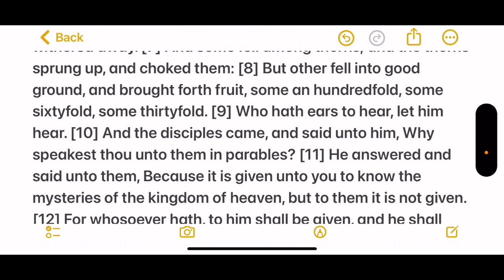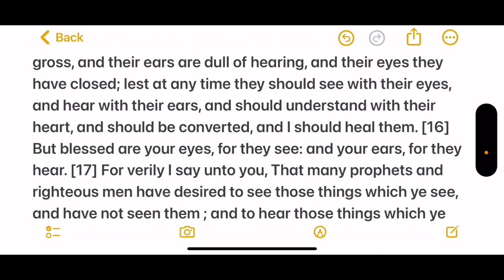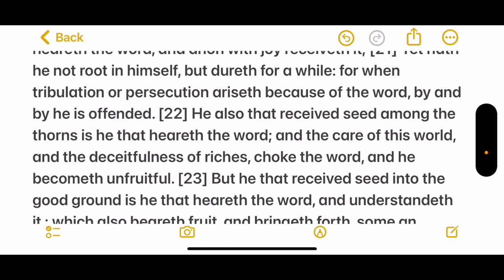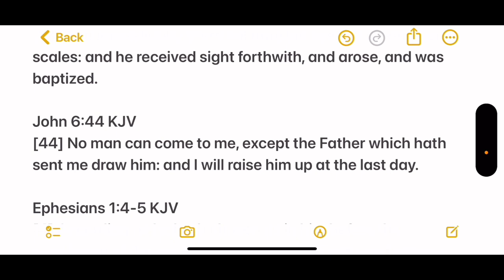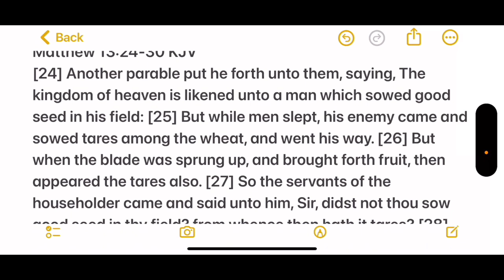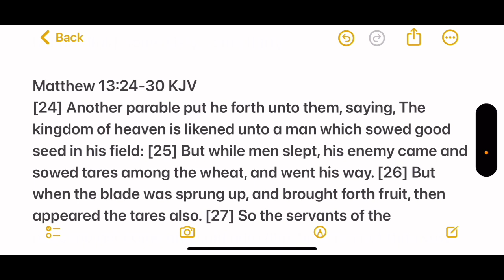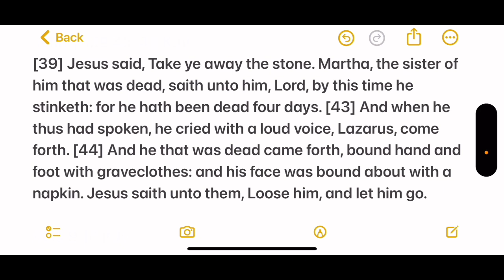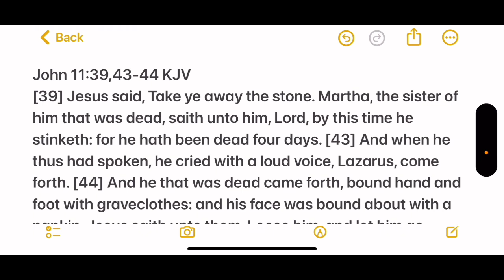Did Lazarus have free Will ? My thoughts on Predestination ￼